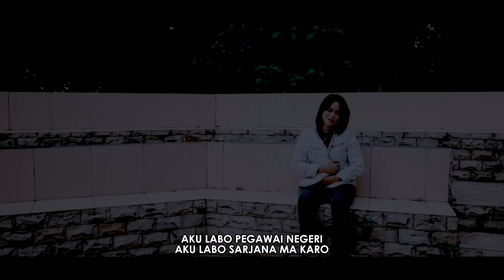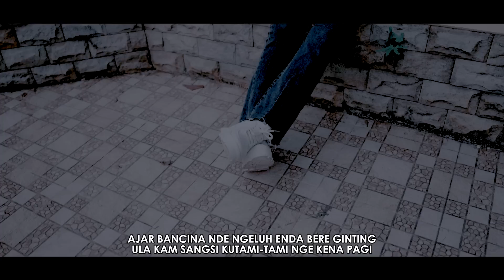Intan Ginting - Pegawai Sada Wari (Lagu Karo Terbaru 2023) Official Music Video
Artis                    : Intan Ginting
Cipta                   : Egy Suranta Ginting
Music Arranger : Barita Situmorang
Guitar                  : Joy Simbolon
Studio & mixing : CMD Studio
Production House : CMD Studio

Produser : Ir. Richard Sianturi

Lirik :
Aku labo pegawai negeri
Aku labo sarjana ma karo...
Rende-rende ngenca dahinku turang...

Tuhu la bagi gaji pejabat tinggi...2x

Ula kam ragu ula kam sangsi...
Sitik gia ulihku encari...
Bandu krina...
Man bandu krina karo...

Gia dahinku pegawai ... sada wari...
Gia dahinku pegawai ... sada berngin.

Lit denga nge... si rutang pusuh man bangku...

Cari makan pagi gelahna lit nakan berngin...
Gia bage gegeh nande ginting ndu...
Kekelengenku e nge la tersaingi

Adina ngeluh pertibi enda...
Mama karo...

Lit nge lebih. lit nge kurangna
Ajar bancina nde ngeluh enda bere ginting...
Ula kam sangsi. kutami-tami nge kena pagi...

@Copyright CMD Record 2023